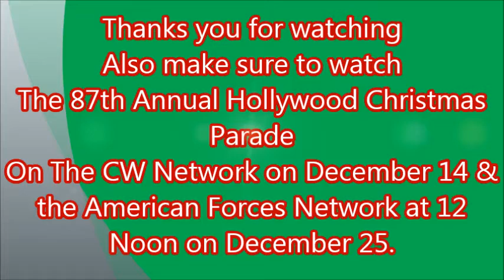Reporter: Morgan B Bertsch Interviews Joan Clokey & Gumby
Reporter: Morgan B Bertsch Interviews Joan Clokey & Gumby at the 87th Hollywood Christmas Parade